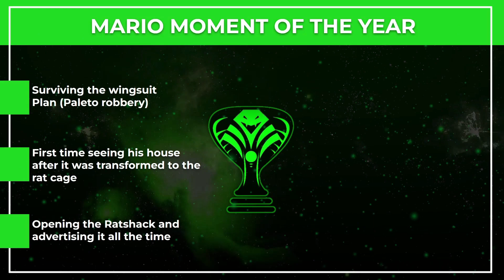Mario Moment of the Year - Hydra Community Awards 2022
Organized by SlyDolphin & KT

Mario Moment of the Year
1st: Clutching up the shootout against Marabunta Grande - 393 / 23.3%
2nd: Opening the Ratshack and advertising it all the time - 357 / 21.2%
3rd: First time seeing his house after it transformed to the rat cage - 350 / 20.8%
4th: Juking the cops and getting away during the S+ boost - 254 / 15.1%
5th: His newsman arc not exactly working out well against BSK - 174 / 10.3%
6th: Surviving the wingsuit plan (Paleto robbery) - 158 / 9.4%